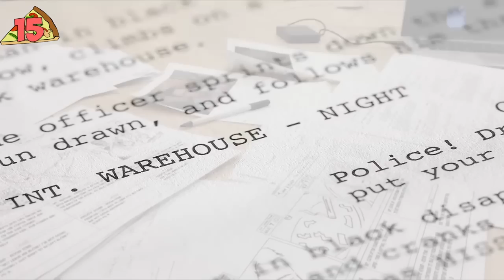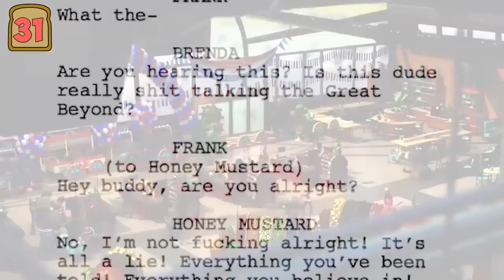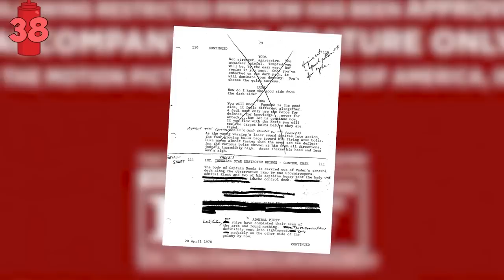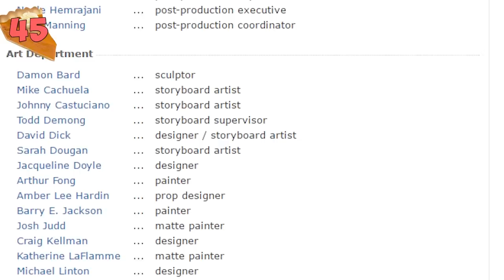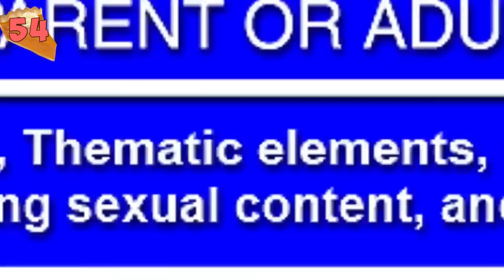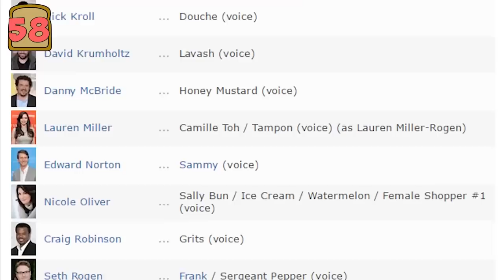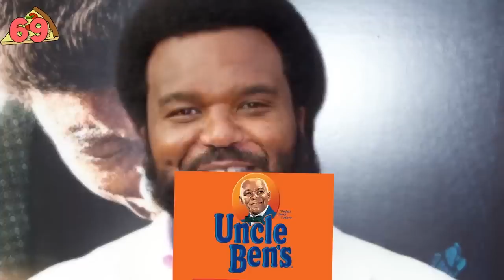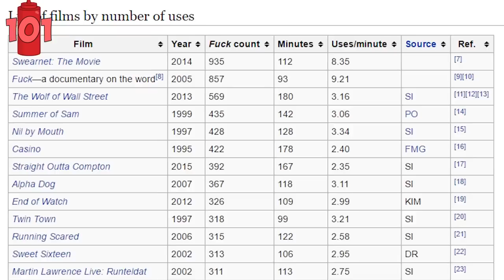107 Sausage Party Facts You Should Know | Channel Frederator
Sausage Party is the all new animated film from the minds behind This Is The End, starring Seth Rogan, Kristen Wiig and Edward Norton. It's all about food at a supermarket that's trying to avoid becoming a meal! Make sure you've got some snacks that aren't self-aware and time to chill because ToonedUp has 107 facts about "Sausage Party"!

Credits
Research: Christina Polk, Troy Jagan
Writer: Adrian Apolonio, Shelby Peake
Host: Adam Katz
Edit: Kyle Beauregard

Together We Clap - Happy Ukulele Ad - Inspiring Positive Upbeat Uplifting Acoustic - Blind Music
Happy Moments - caradance
Funny Walk - Full Score
Geeks Unite 1 - Jack Elphick